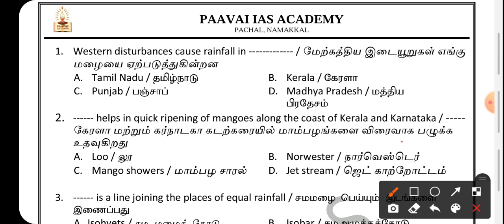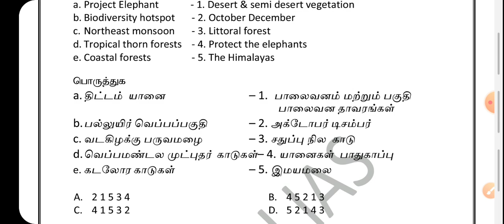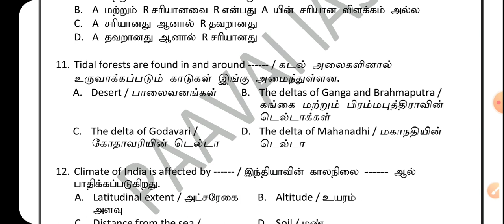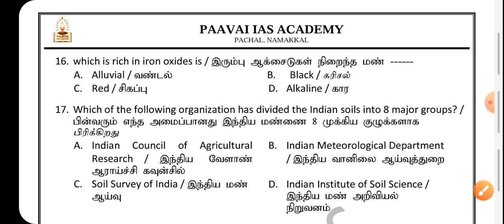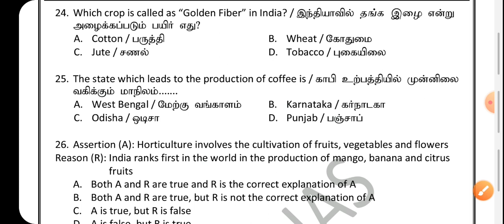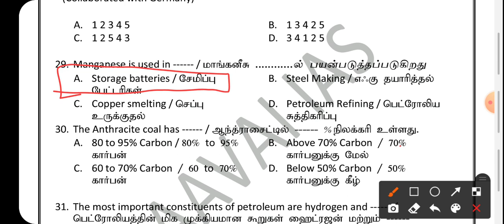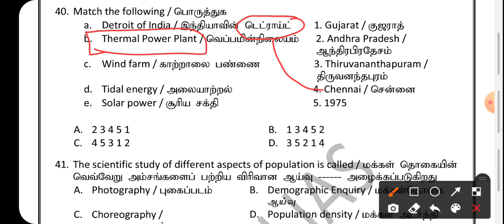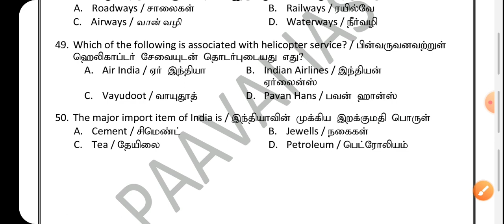TNPSC GEOGRAPHY PYQ - 3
PAAVAI IAS ACADEMY
TNPSC GROUP 1 / 2 / 4 PREVIOUS YEARS QUESTION PAPER ANSWER KEY - GEOGRAPHY 3